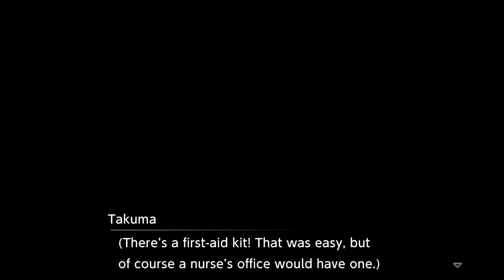PANICKING!! Digimon Survive (Part 5)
Be Ready for an Amazing Story Driven Game With Plot Twists Relying on my Decisions Hope You Enjoy!!!